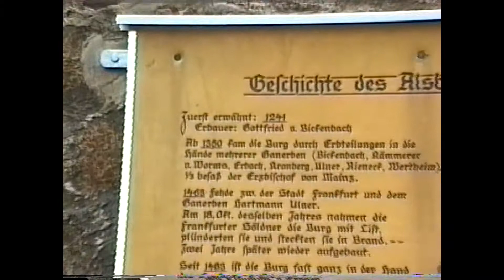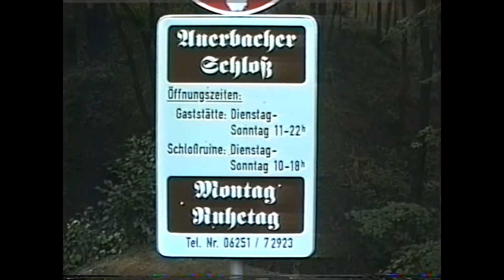Alsbacher Schloss, Zwingenberg, & Auerbacher Schloss - 2 Sept 1990.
Filmed on VHS Camcorder in Germany,  2 Sept 1990.
Alsbach Castle was a siege castle built around 1235 by Gottfried I von Bickenbach and called Bickenbach Castle.  The Bickenbachs were a minor noble family from the Odenwald. This more-substantial structure was probably the successor to an earlier motte and bailey castle located on nearby Weiler Hill and was built to protect the family’s territorial interests after Lorsch Abbey became a subordinate of the Archbishopric of Mainz.
The castle was in the hands of the Bickenbach family until the 14th century when the castle’s ownership was divided amongst six different owners, resulting in it becoming a Ganerbenburg.  This word, which means a castle that is communally owned, is not usually translated from German as there is no English equivalent.
In 1463, the free city of Frankfurt, in retaliation for a robbery committed against one of the communal owners, overran the castle, plundered it and burnt it to the ground.

Zwingenberg lies in the Bergstraße district in southern Hesse, Germany, south of Frankfurt and Darmstadt, and with the granting of town rights coming in 1274 it is the oldest town on the Hessian Bergstraße.

Auerbacher Castle is one of several fortresses along the Bergstrasse in southern Hesse, Germany. The castle was originally built by King Charlemagne (Emperor of the Holy Roman Empire) [1] and rebuilt by Count Diether IV of the Katzenelnbogen dynasty in the second quarter of the 13th century. Today it remains standing atop a hill known as Urberg (part of the Melibokus) above the town of Bensheim-Auerbach.
A stronghold was needed to provide security for the southern Katzenelnbogen dynasty; this included protection of the duties (tolls) collected at the town of Zwingenberg from travellers using the well-known north-south trading route along the Roman mountain road (Strada Montana, or Bergstrasse in German). Auerbach Castle was built on the strategically important Auerberg (Urberg) hill to address this need. Construction of the castle is believed to have begun about 1222 by the order of Earl Diether IV von Katzenelnbogen. The earliest mention of a castle on Urberg in the historical record appears in 1247, and the first document of the castle itself dates from 1257. In 1479 County Katzenelnbogen (including Auerbach Castle) passed to the Landgraviate of Hesse.
The castle lost much of its strategic importance during the 16th century until, by the time of the Thirty Years War, it was no longer in military use. In 1674 (during the 1672–1679 Franco-Dutch War) the castle was conquered and set afire by an army under French Marshal Turenne, killing local people who had sought protection within its walls. The abandoned castle became a ruin over the following years.